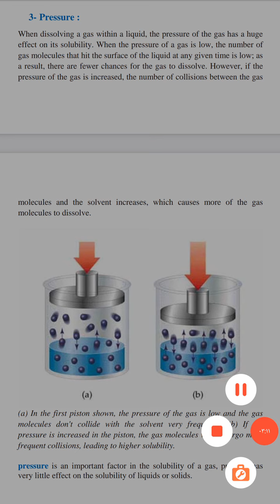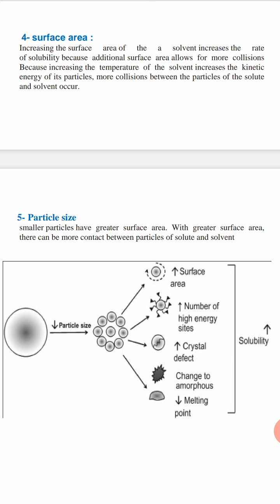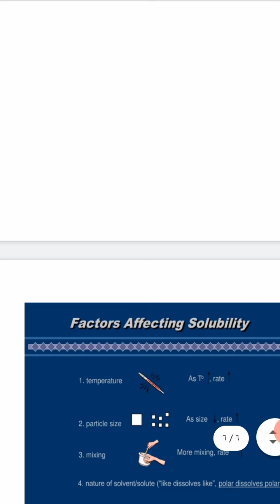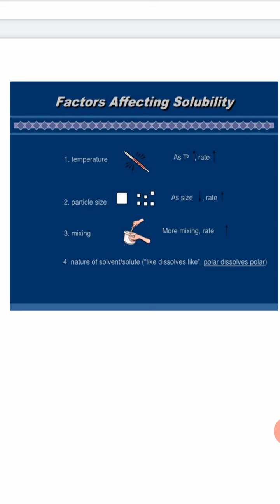(physical pharmacy ـ عملي - صيدلة ثانية) solubility part 2